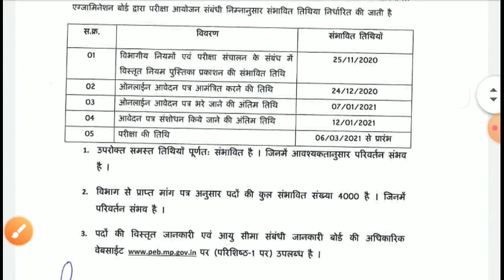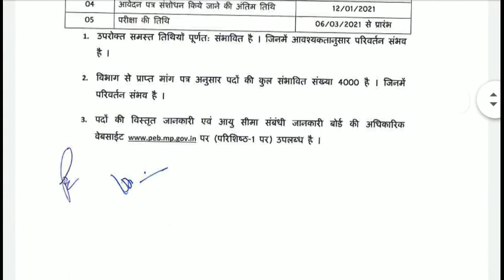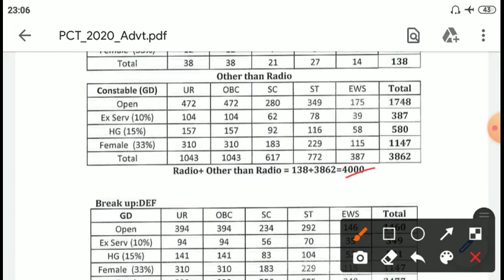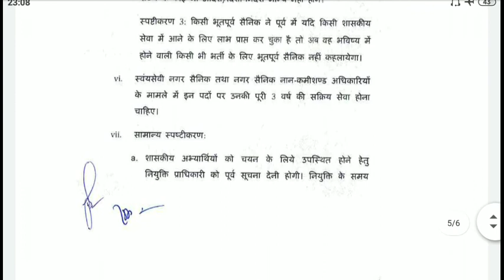MP POLICE NOTIFICATION OU /MP POLICE VACANCY 2020/MP POLICE BHARTI 2020/MP POLICE BHARTI 2020 UPDATE